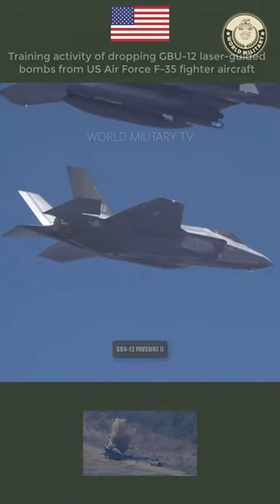Training activity of dropping GBU-12 laser-guided bombs from US Air Force F-35 fighter aircraft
GBU-12 laser-guided bombs